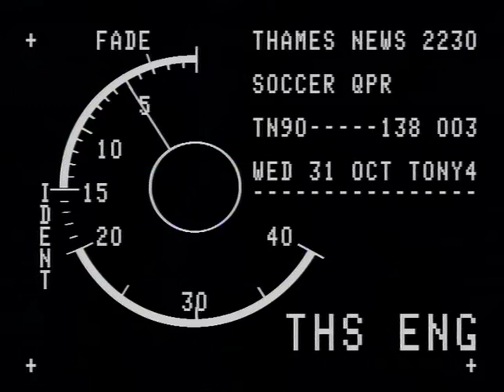TN-90-138-003.m4v | Thames News Archive Footage